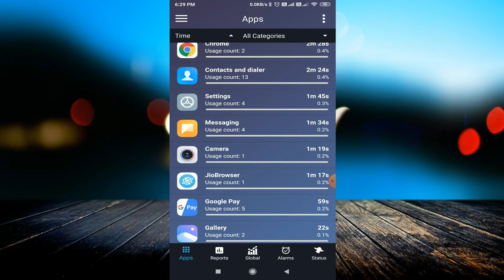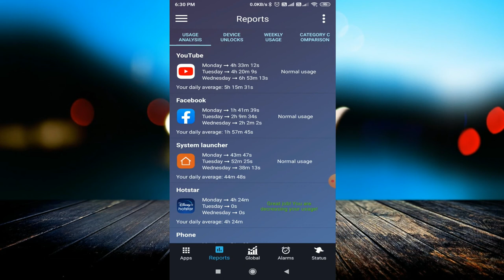अब पता करें गर्लफ्रेंड के फ़ोन की Details || Phone History Kaise dekhen | How to view app history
linked site.